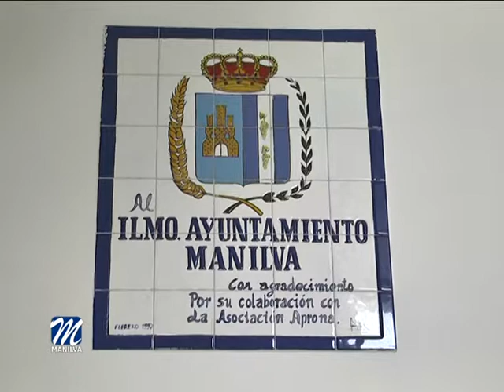NUEVA OFERTA DE EMPLEO EN EL MUNICIPIO PARA UNA ESTETICISTA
Una empresa local se ha puesto en contacto con la delegación de Fomento de Empleo, dirigida por Marcos Ruiz, para ofertar un puesto de profesional de estética con incorporación inmediata.

Este nuevo establecimiento ubicado en Sabinillas, de la franquicia de peluquerías Low Cost, necesita dicho personal para completar su plantilla.

El único requisito es tener experiencia en el sector.

Cabe recordar, que desde la delegación de fomento de empleo se sigue trabajando para tratar de beneficiar al ciudadano en esta materia.